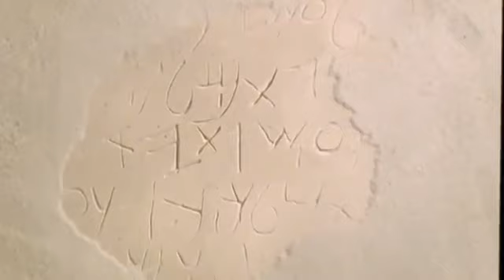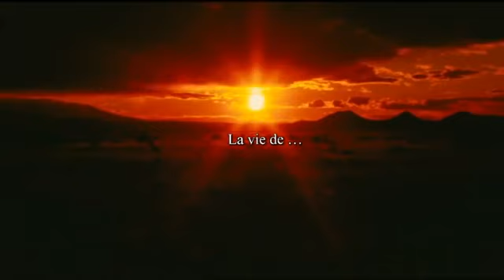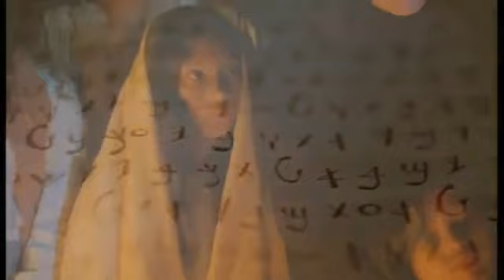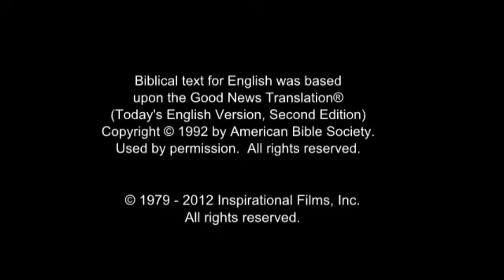La Vie de Jésus' Film HQ en français sur le Christ, le Fils de Dieu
La Vie de Jésus' Film HQ en français sur le Christ, le Fils de Dieu. J'ai placé ce film sur mon canal pour que ceux qui ne connaissent pas le Christ puisse apprendre sur lui ! Lisez les Évangiles, le Nouveau Testament pour le connaitre davantage.